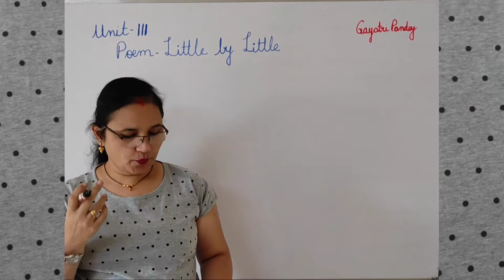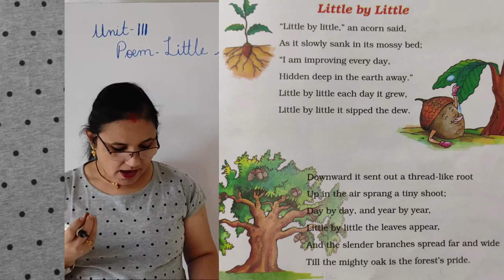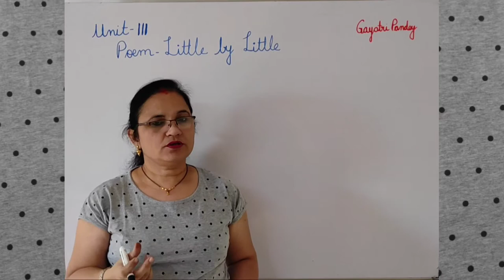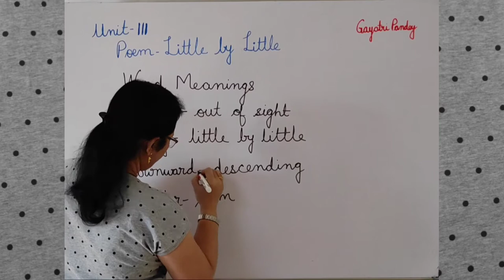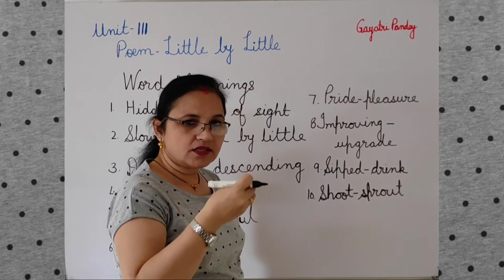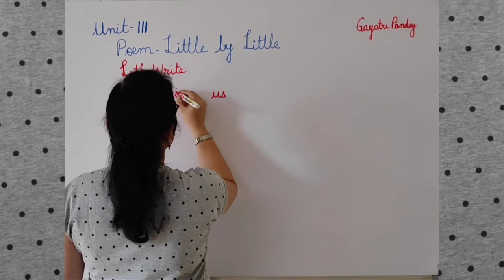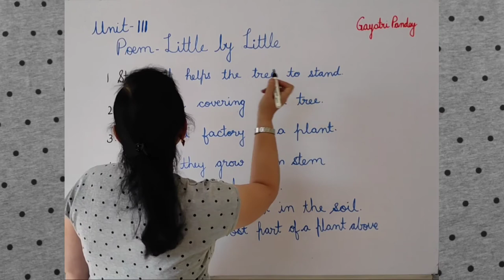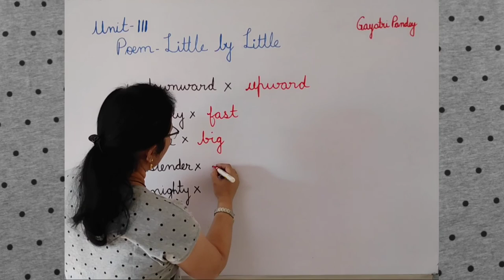Poem: Little by Little | QUESTION ANSWERS | EXERCISES | NCERT | CBSE | Class 3